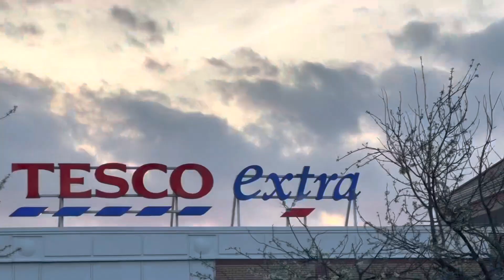Taran bhaiya Aur Ashu Di ki LADAYI